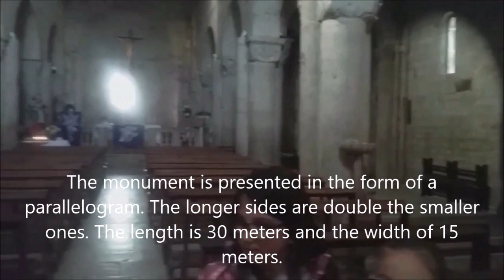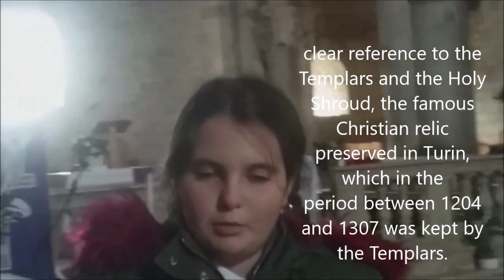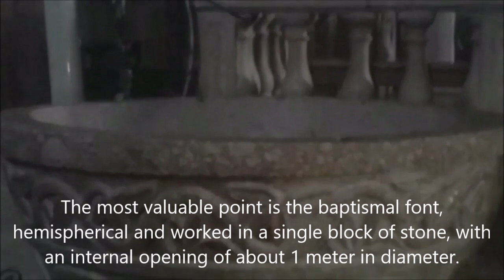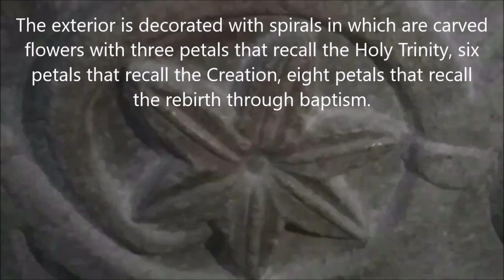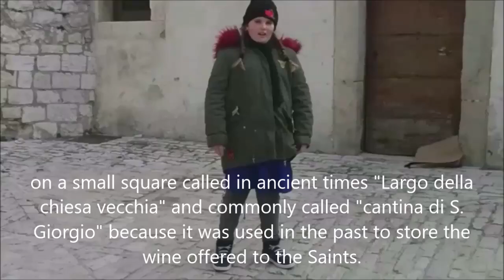St. George church - Petrella Tifernina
Hello everyone! We will take you with us to visit a real architectural jewel: our beautiful church dedicated to St. George the Martyr.